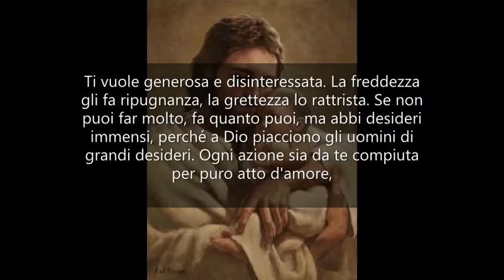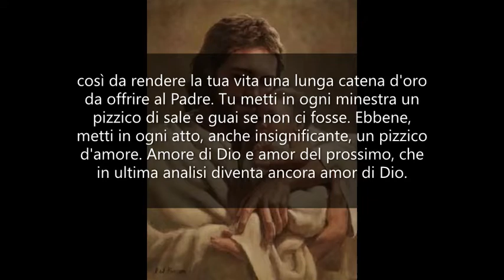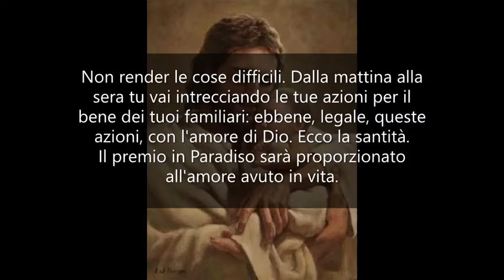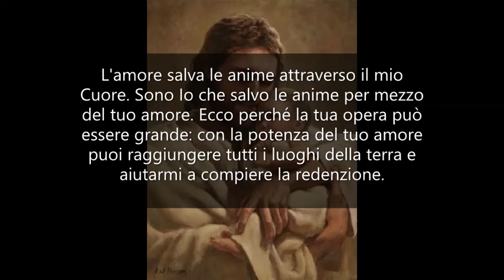Gesù domanda amore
PENSIERI E RIFLESSIONI CON GESÙ -

Figlia, sii pronta alla mia chiamata e felice di fare un piccolo sacrificio per il tuo Signore, poiché Egli ama colui che dà con gioia.
Il Signore sempre ti chiederà qualche cosa, ma soprattutto ti chiederà il cuore di cui è geloso.
Vuole il tuo cuore e il tuo amore. Ti vuole generosa e disinteressata.
La freddezza gli fa ripugnanza, la grettezza lo rattrista. Se non puoi far molto, fa quanto puoi, ma abbi desideri immensi, perché a Dio piacciono gli uomini di grandi desideri.
Ogni azione sia da te compiuta per puro atto d'amore, così da rendere la tua vita una lunga catena d'oro da offrire al Padre.
Tu metti in ogni minestra un pizzico di sale e guai se non ci fosse. Ebbene, metti in ogni atto, anche insignificante, un pizzico d'amore. Amore di Dio e amor del prossimo, che in ultima analisi diventa ancora amor di Dio.
Chi ama non sente la fatica e non avverte il sacrificio; tutto gli è leggero e bello. Una mamma si sacrifica con tanta gioia per i suoi figli perché li ama. L'amore rende capace di eroismo.
Alla base di ogni santità troverai l'amore. Giustamente Sant'Agostino diceva: «Ama e fa ciò che vuoi». Se ami Dio non è possibile che l'offenda.
La preghiera senza l'amore è come un'arpa senza suono. La sua musica non sale al cielo.
La sofferenza senza l'amore assomiglia a quella del bue che tira l'aratro: soffrire per forza, soffrire stoicamente è come soffrire inutilmente.
Dove metti l'atto d'amore, trasformi ogni cosa.
Vuoi farti santa? Ecco la strada più breve e più sicura: compi la Volontà di Dio con amore. Più sarà grande il tuo amore e più sarà vera la tua santità.
Volontà di Dio sono i tuoi doveri quotidiani, inerenti al tuo stato. Non render le cose difficili. Dalla mattina alla sera tu vai intrecciando le tue azioni per il bene dei tuoi familiari: ebbene, legale, queste azioni, con l'amore di Dio.
Ecco la santità.
Il premio in Paradiso sarà proporzionato all'amore avuto in vita. Raccogliere uno spillo da terra può essere più meritorio che costruire una cattedrale: tutto vale in proporzione all'amore.
Il Signore non chiede grandi opere; quelle le compie Lui, e sceglie gli strumenti più inadatti. Egli chiede l'amore. È un mendicante d'amore.
L'amore salva le anime attraverso il mio Cuore. Sono Io che salvo le anime per mezzo del tuo amore. Ecco perché la tua opera può essere grande: con la potenza del tuo amore puoi raggiungere tutti i luoghi della terra e aiutarmi a compiere la redenzione.